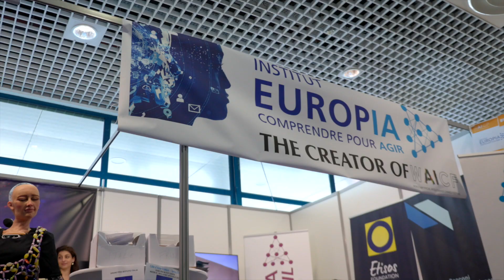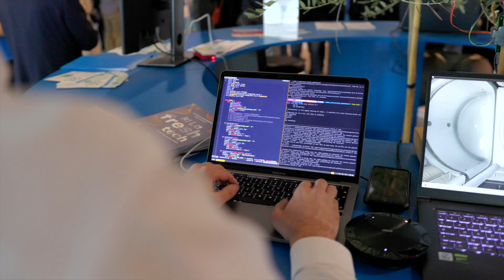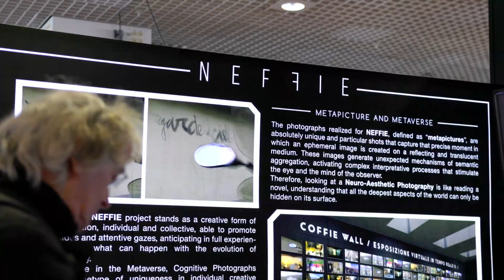EUROPIA THE CREATOR OF WAICF